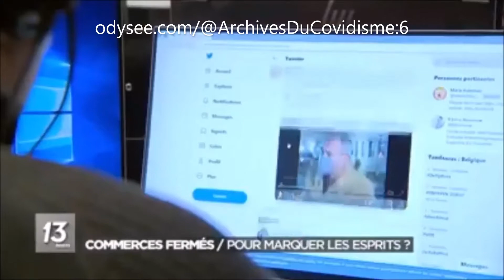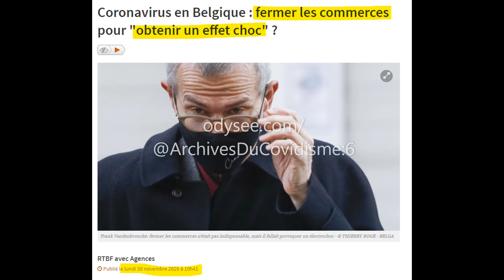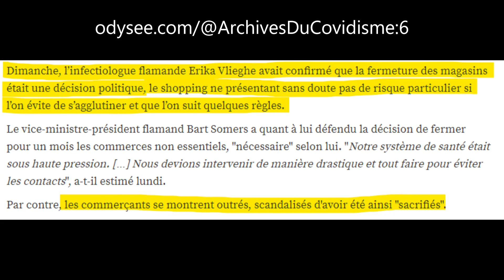Fermer Commerces non essentiels pour "faire un électrochoc" Belgique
Le ministre de la santé belge avoue que la fermeture des commerces non-essentiels n'était que pour faire un électrochoc et que faire du shopping ne représentait pas de risques par rapport au virus. Une bombe sur le complot de la PLANdémie.